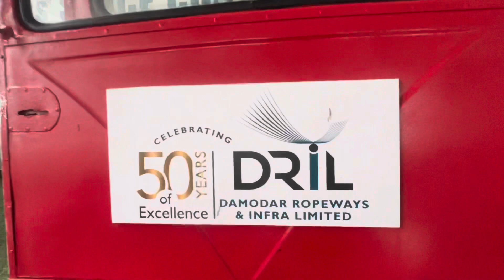Gangtok City View From Ropeway।Cable Car।Sikkim